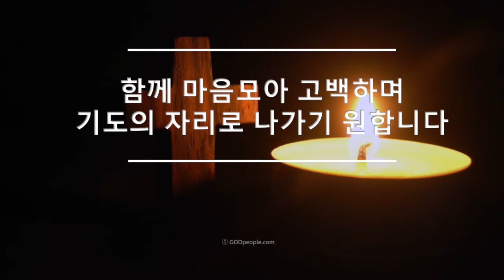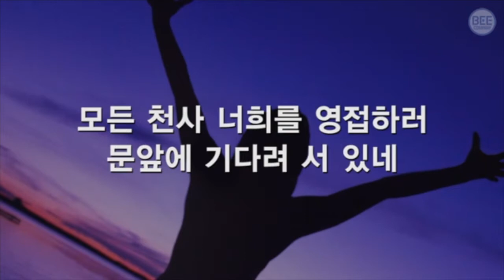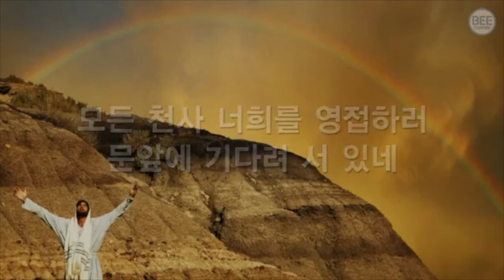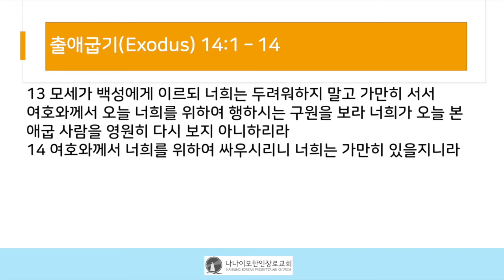[나나이모한인장로교회] 2021년 4월 29일 새벽기도회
출처

찬양
묵상을 돕는 잔잔한 찬송가 연주 - 새벽날개 위에서 HYMNS

모든 내용은 사용관련하여 사전에 협의되었습니다